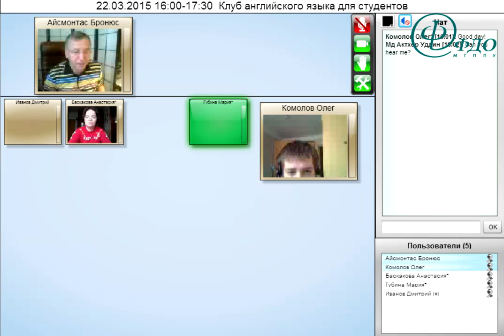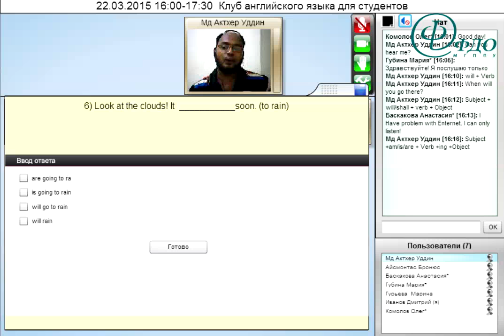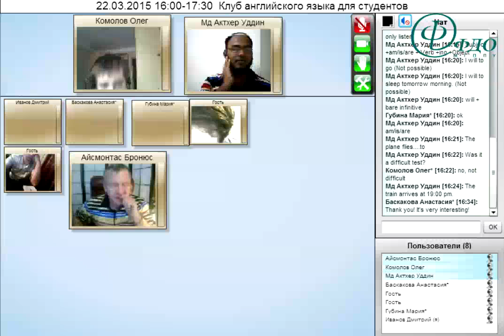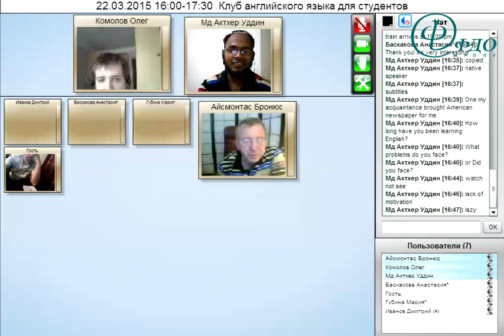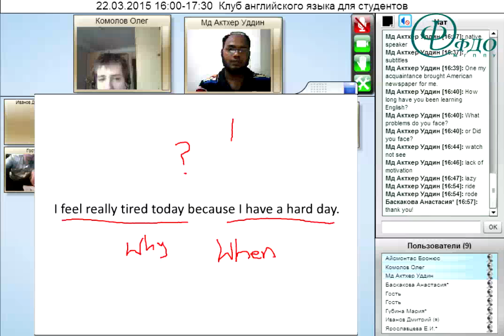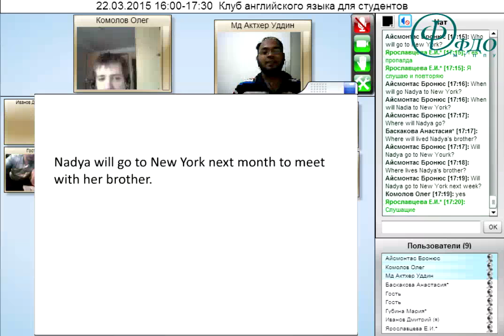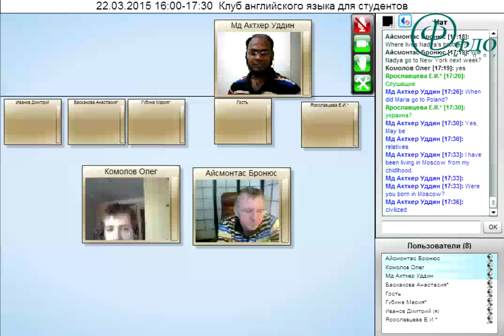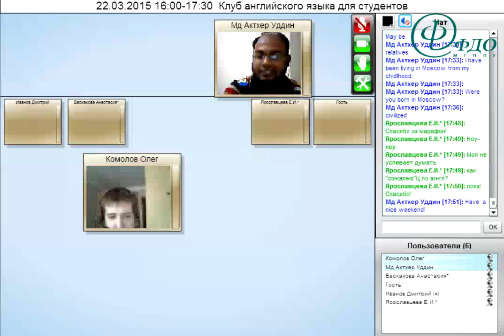Клуб английского языка 22 03 2015